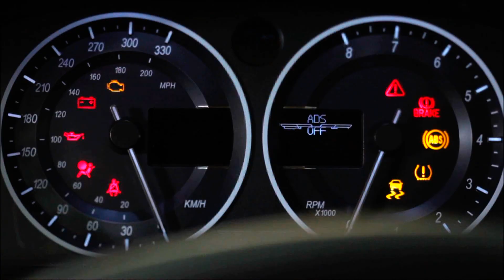Aston Martin Vanquish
Aston Martin unveiled the new flagship, Vanquish.